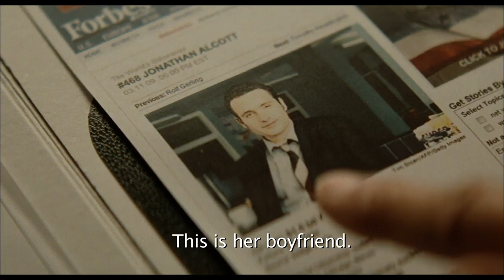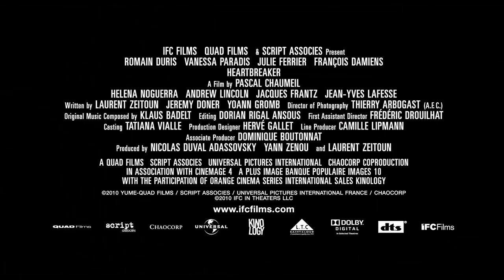Positive films: Heartbreaker (L'Arnacœur)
Country: France
Year:  2010
Runtime:  105 minutes
Director:   Pascal Chaumeil
Stars:     Romain Duris, Vanessa Paradis, Julie Ferrier, François Damiens, Andrew Lincoln
Awards: 2011 - Globes de Cristal Awards for Best Film (Meilleur film).

Synopsis:
The bulk of the story takes place in Monaco. Charming attractive Alex (Romain Duris), his sister Mélanie (Julie Ferrier), and her husband Marc (François Damiens), operate a unique business for concerned third-party clients—breaking up relationships, but only where the woman is "not knowingly unhappy." The trio concoct elaborate, custom, and sometimes expensive ruses to deceive the women. After each woman has fallen for his act, Alex tells her she has made him come alive again, but that it is too late for him. The women presumably leave their relationships to seek men who make them feel the way Alex has.
They are hired by a wealthy man (Jacques Frantz), who is a florist and gangster, to prevent the wedding of his daughter Juliette (Vanessa Paradis) to a wealthy Englishman of whom he does not approve, Jonathan (Andrew Lincoln). The main problem is that they only have ten days to do so before the wedding. The task is further complicated because, after doing a lot of research, the couple appear to be truly in love and absolutely perfect for each other. They also could not find the usual "flaws" in the couple that they use to cause break-ups. So, at first, Alex turns down the job, but, massively in debt to a loan shark through his own lavish spending on the business, he is pressured into putting aside his honourable principles to complete the seemingly impossible task with only five days until the wedding…

Dear viewer, please, like the trailer if you enjoy this movie.